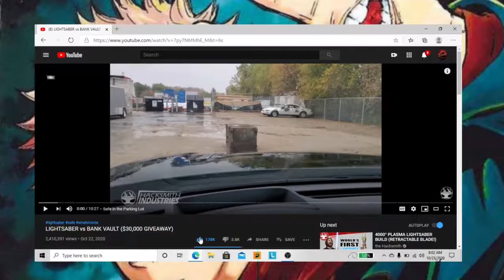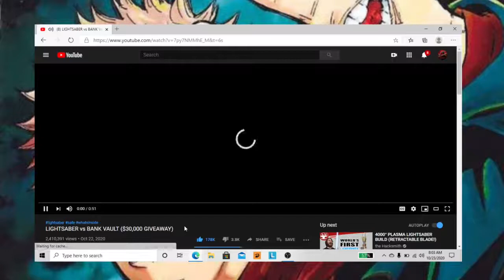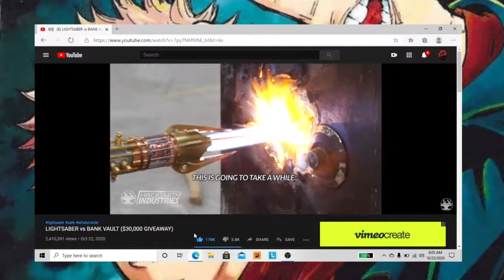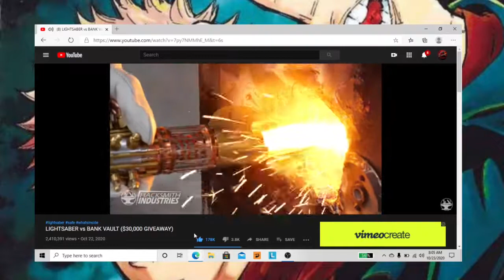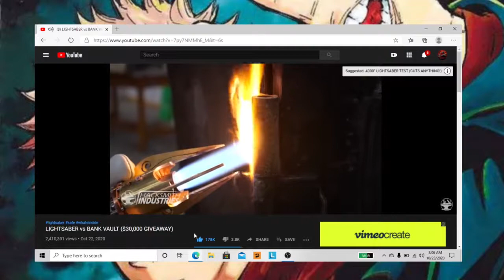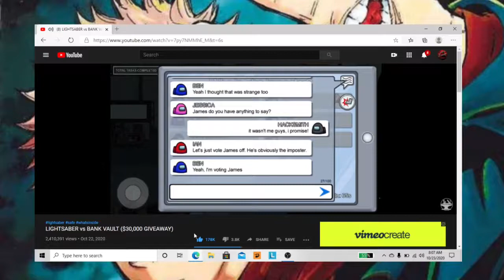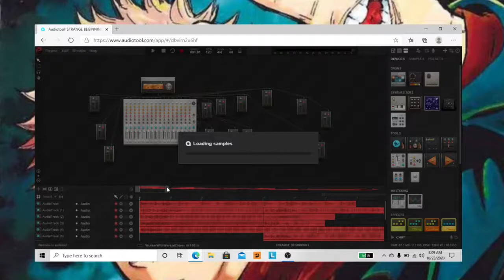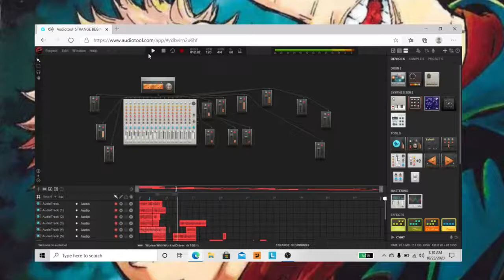LIGHTSABER vs BANK VAULT(REACTION VIDEO)